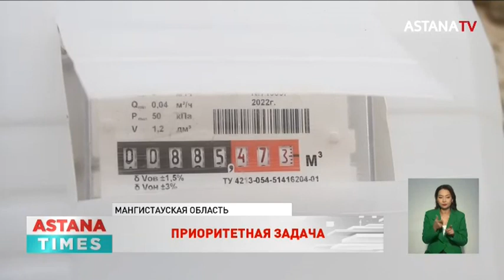ЕМА: Обеспечить Мангистаускую область газом на 100% – приоритетная задача, - КТГА